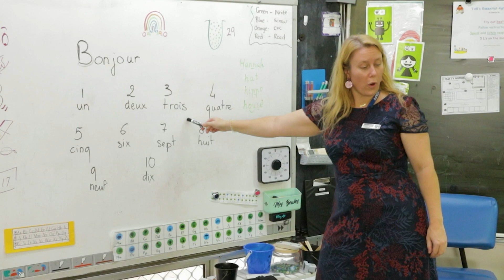Good Shepherd Lutheran College: Leanyer Campus (TVC - 2022)